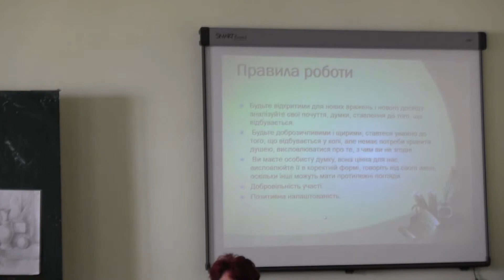Тренінг "Знайомство"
Практична складова обласного семінару від Чортківського району. 28.03.17. ТОКІППО